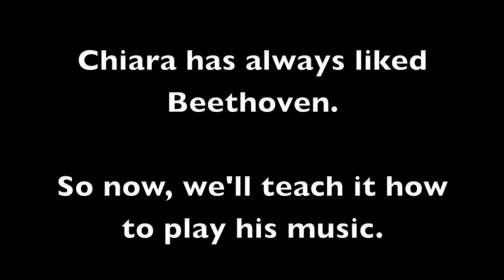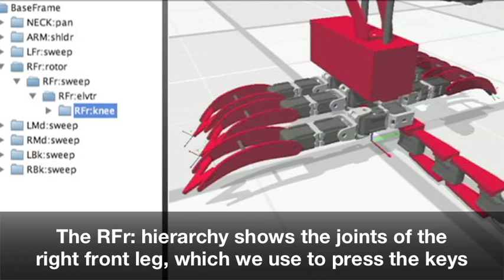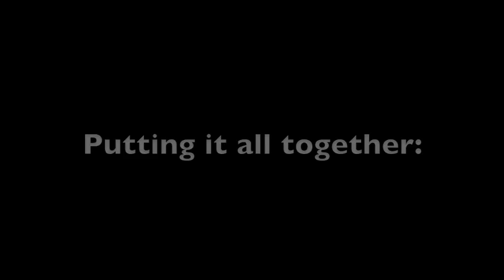Chiara Robot Plays the Piano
Updated version: Ashwin Iyengar programs the Chiara robot to recognize a keyboard and play Ode to Joy.